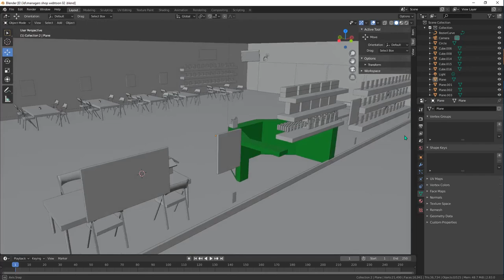Cards and Comics 3D Model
MMM LINKS:
If you would like to give a small donation to us: